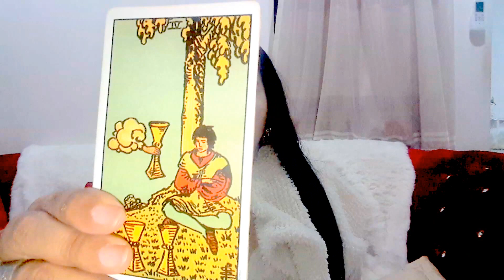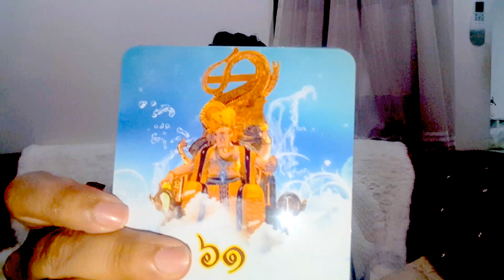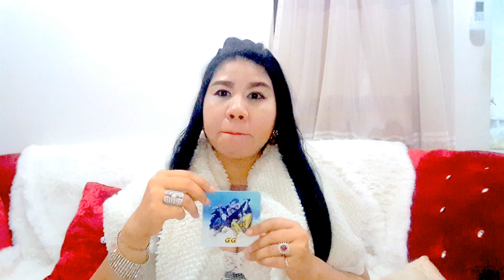หมอนีน่าแม่นๆ/เปิดดวงราศีกันย์*60!สื่อสารองค์พระพิฆเนศ(หยั่งรู้อนาคตโชคชะตาฟ้าดิน)